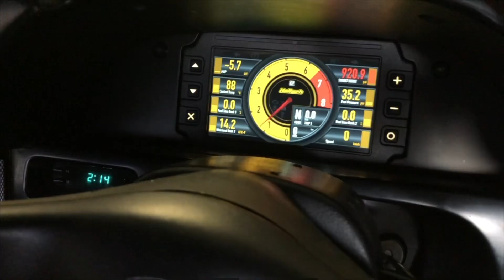Audi B5 S4 - Cam Covers Painted and Resealed, Headlights Rewired and Replaced Ep. 4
We replace the cheap looking LED DRL headlights with OEM style lights, fully rewire the hacked up looms to get them sorted properly. We also get back into oil leak hunt as we discover where it is leaking from (now that we had a good clean starting point!)

All in the aim to get it on the road and registered!